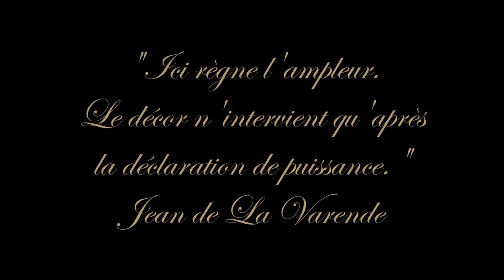Survolez le Château du Champ de Bataille !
Le Château du Champ de Bataille vous invite à survoler ses somptueux jardins.
A l'occasion de la réouverture de ses jardins, nous avons rassemblé vos plus beaux commentaires sur le Champ de Bataille !
Nous vous invitons à visiter les jardins à partir du jeudi 1er mars 2018 et le Château à partir du samedi 31 mars.

Montage vidéo : Château du Champ de Bataille
Vidéo drone : David Alépée